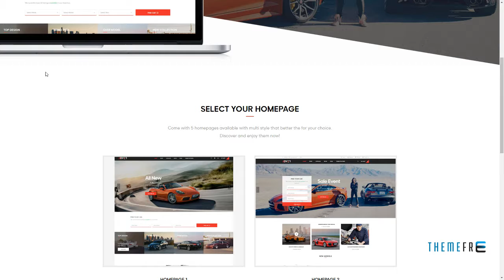Ap Over Shopify Theme Harlow Brody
ThemeForest Files Included Layered PSD, HTML Files, CSS Files, JS Files, PSD

 Columns 2

 Layout Responsive

 Tags car, career, drive, elegance, fashion, luxury, model, over, shopify, shopping, template, theme